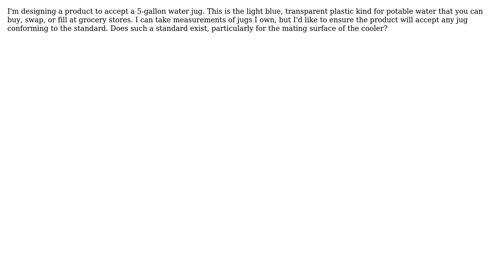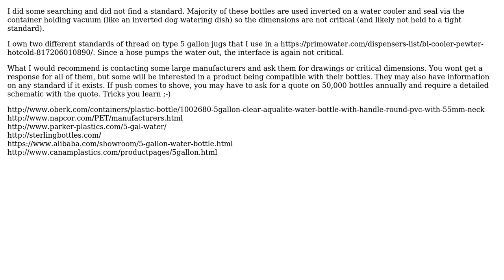Engineering: Industry standard dimensions for a 5-gallon water cooler?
With thanks & praise to God, and with thanks to the many people who have made this project possible! You are responsible for your own actions.